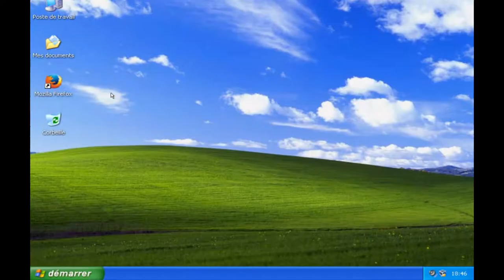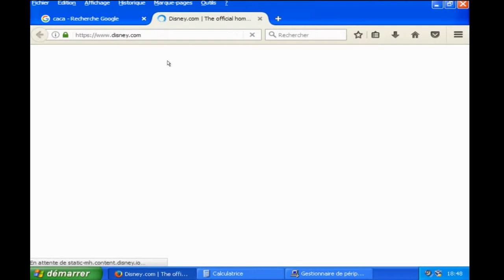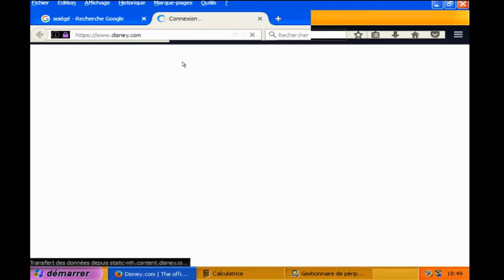Soig S'est Fait PRANKER Avec Le Virus MEMZ Sur Windows XP !